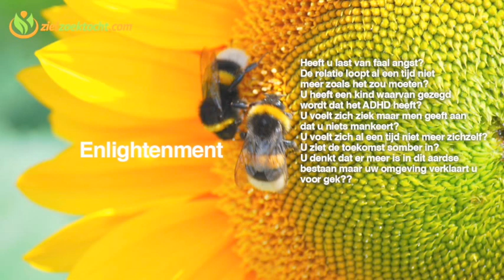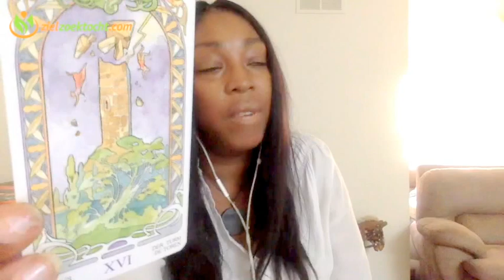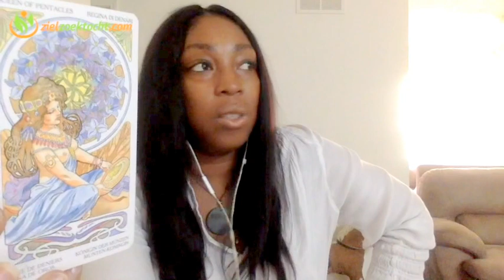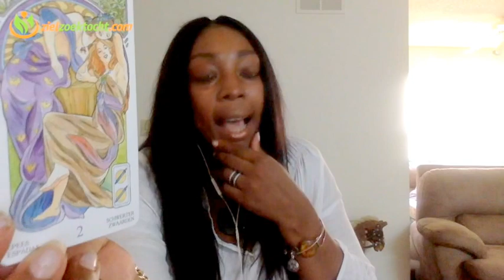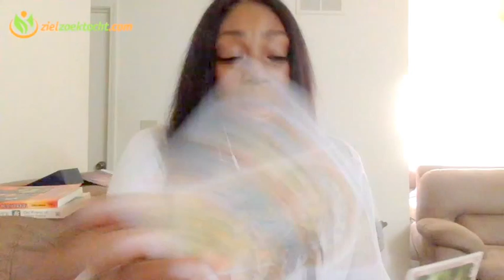Vissen Wekelijkse Tarot Kaartlegging Horoscoop Lezing | Week 29 | 17 Juli t/m 23 Juli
Wekelijkse Tarot Kaartlegging Horoscoop Numerologie voor alle Sterrenbeeld 17 Juli  t/m 23 Juli 2017